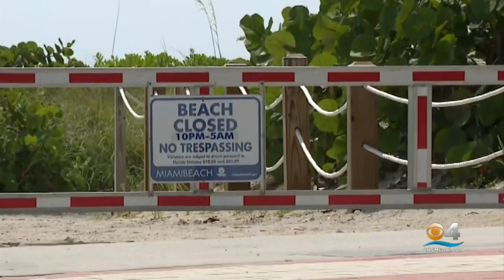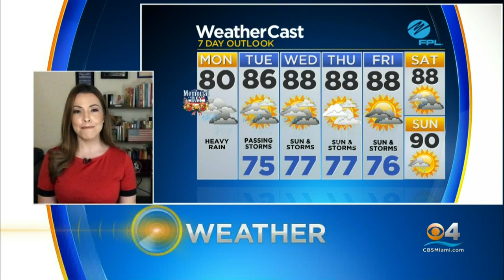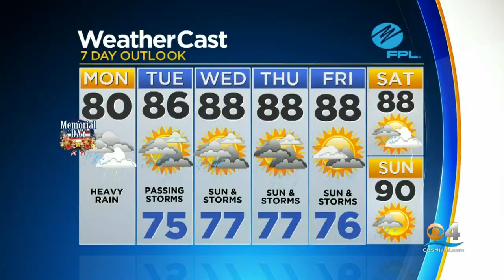CBSMiami News Update 5/25/20